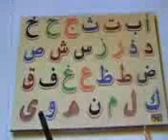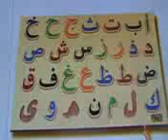perinchery latheefakr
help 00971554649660